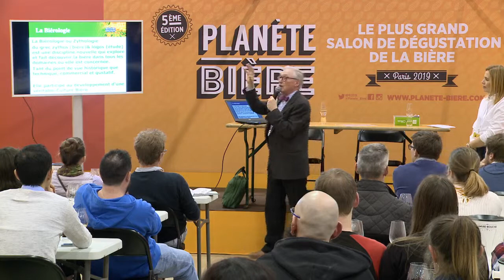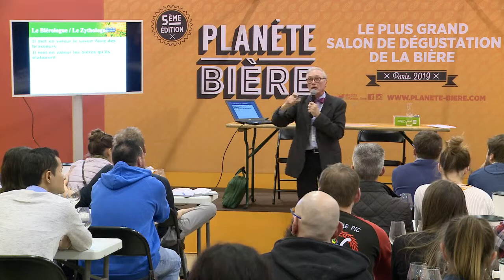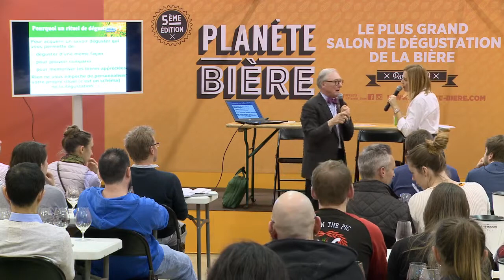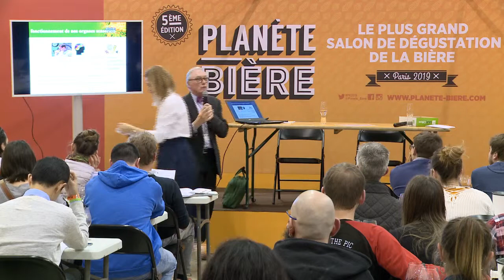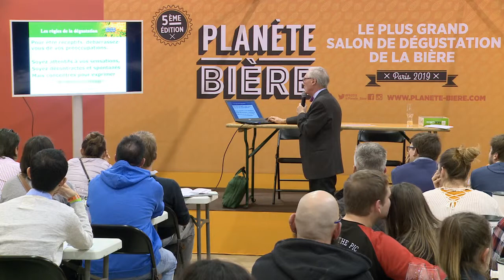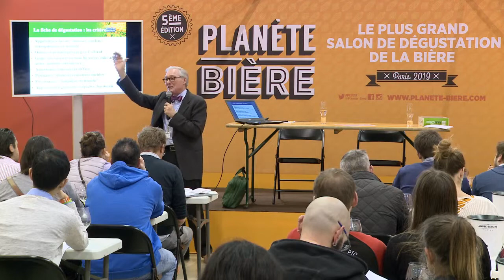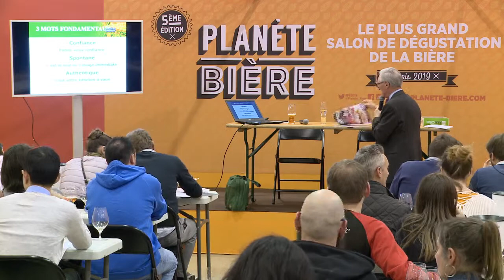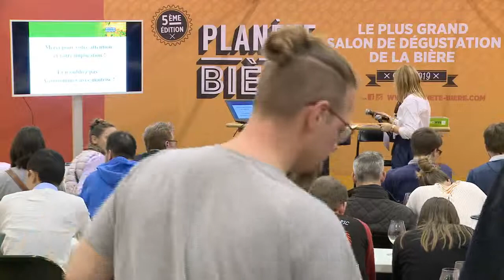Conférence "La dégustation" par Hervé Marziou, bièrologue (partie 2)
Au même titre qu’un vin ou un spiritueux, la bière se déguste. Avec son authenticité habituelle, le grand bièrologue Hervé Marziou livre toutes les clefs d’une bonne dégustation via l’utilisation optimale des cinq sens. Une leçon idéale pour découvrir les saveurs fondamentales de la bière, avant d’aller plus loin dans la découverte de sa palette aromatique, immense. Une conférence pour éclairer la lanterne de tout amateur, du novice à l’averti.